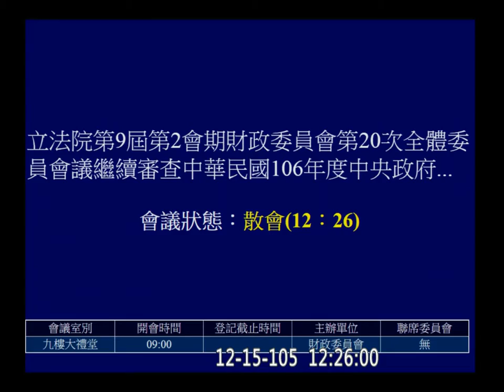20161215 繼續審查 預算 台銀 土銀 中國輸出入銀行 財政部印刷廠 財政 f-10278 【立法院演哪齣？】